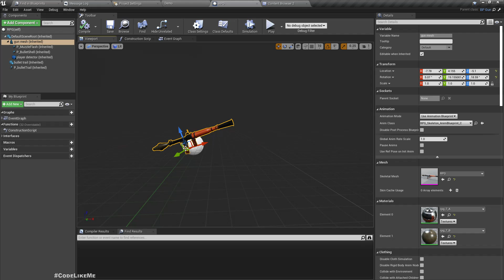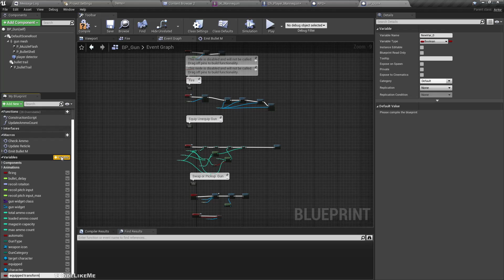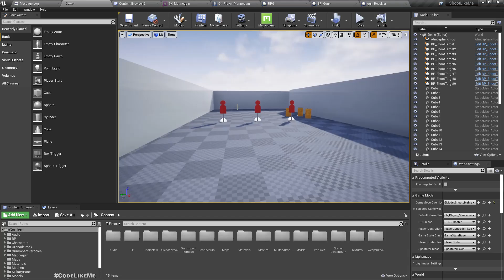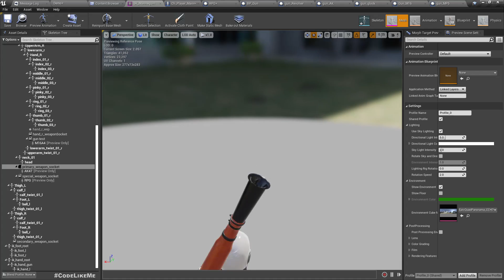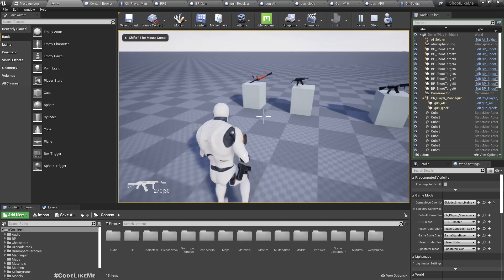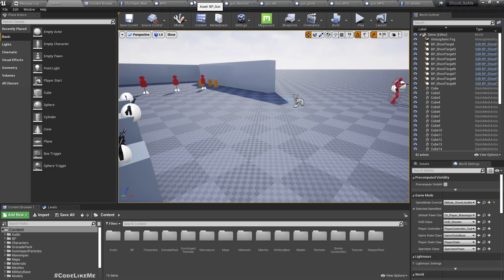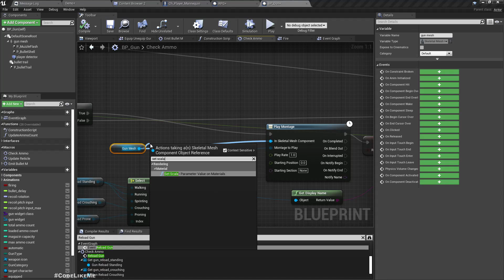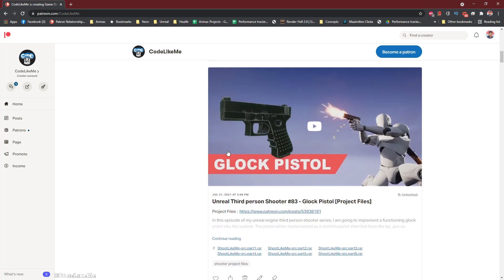Unreal Third person Shooter #86 - Rocket Launcher Reload Animations and Attaching to Character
In this episode of unreal engine third person shooter series, I am going to continue with the  RPG or  rocket launcher. Here we are going to focus on the reload animation and how the rocket launcher is attached to the back of the character. Generally, the rocket launcher is a bit bigger weapon and when it is attached to the back of the character, it feels too large and blocks the camera view of the player to a certain level. Also, it can overlap with other weapons attached to the back of the character. So, I am going to make it a little smaller and change the local location of the rocket launcher mesh in the blueprint to make it look cleaner when attached to the back of the character.
Also, we implemented the  rpg grenade or the head of the rocket as a part of weapon mesh to allow attaching and it to the weapon when we do the reload animations. Also, it has to be emitted from the weapon and move to the aiming location as we fire. We are going to look into how to handle these things as well.